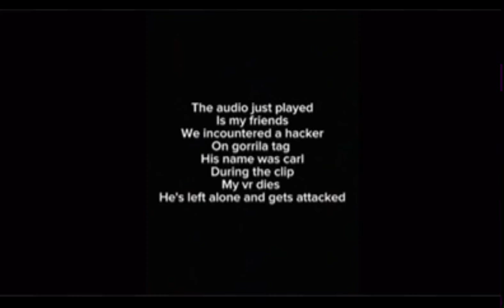Carl the ghost (a new gtag ghost)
None of this is a lie sadly tho the video wouldn't work only the audio